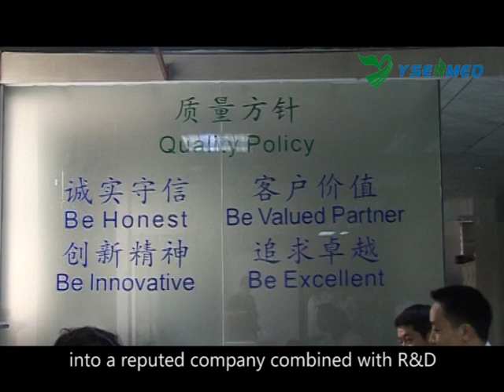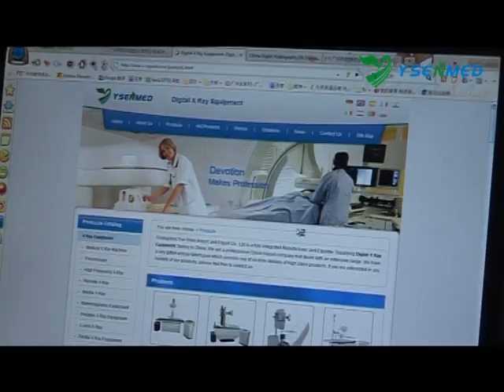Corporate video for Ysenmed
MEDSINGLONG GLOBAL GROUP CO., LIMITED which is compounded with the R&D and sale of medical device, is the most excellent medical device supplier in China, especially in the field of medical X-ray machine.